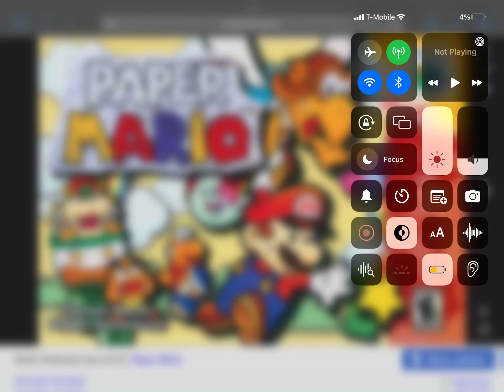Happy 23rd Anniversary To The Japan Version of Paper Mario N64 (2000)!